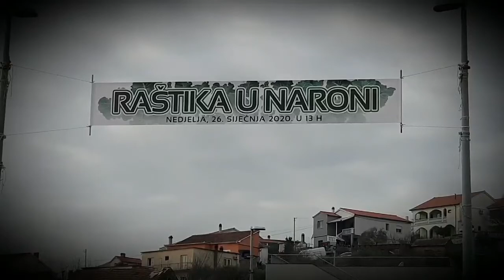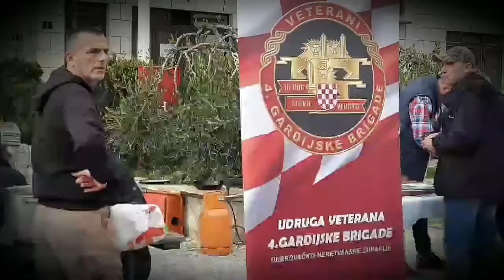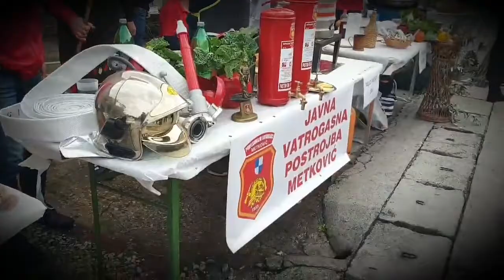Raštika u Naroni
Aj još jedan iz Vida... tamo su članovi Kluba djece Hrvatskih branitelja Domovinskog rata 4.gbr koji su danas posjetili Južno bojište gdje su njihovi očevi i majke ratovali i ginuli, bili pozvani na festival "Raštika u Naroni" ✌
Hvala im u ime tog Kluba, te Djece i u ime našeg portala... ljudi, genijalni ste !! 👋♥️🇭🇷
(nemontirani materijal iz budućeg dokumentarca)